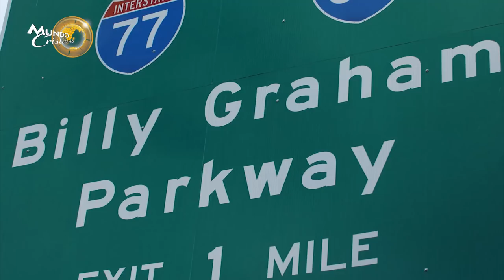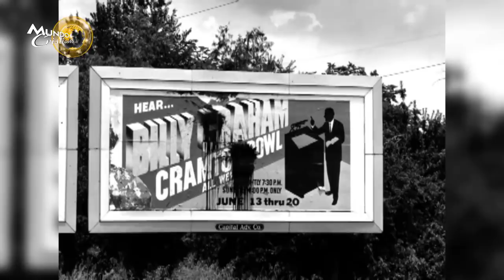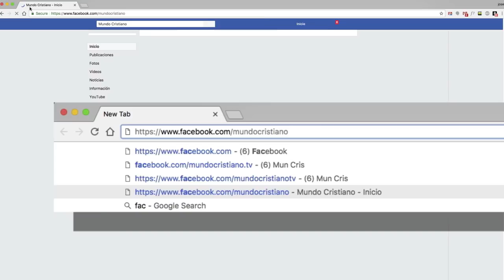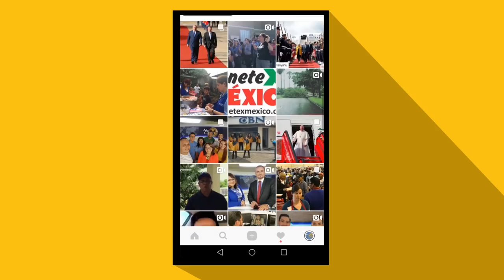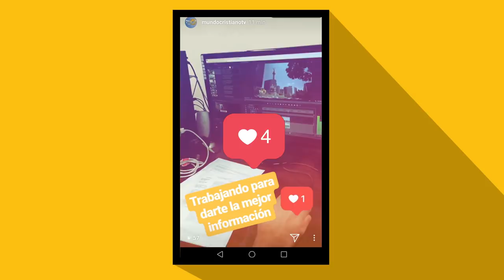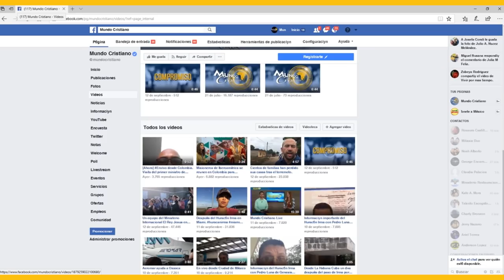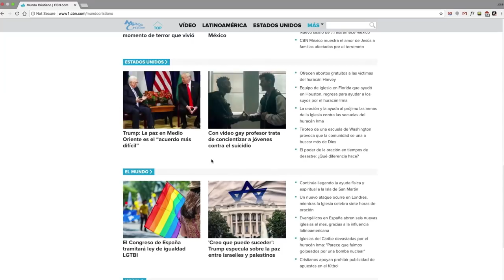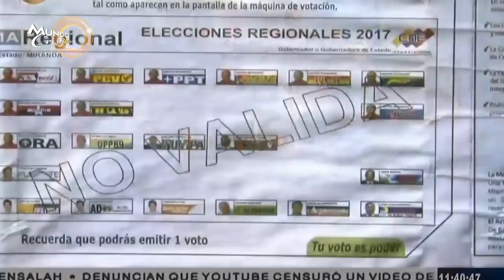Los legados de Billy Graham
El legado del evangelista Billy Graham va desde los derechos civiles hasta un nuevo avivamiento para la iglesia. En esta edición haremos un repaso por la vida del reverendo Graham